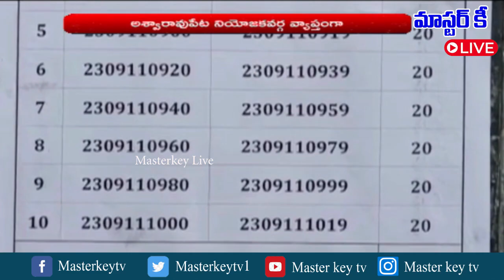కొత్తగూడెం: సీసీ కెమెరాల పర్యవేక్షణలో పదోవ తరగతి పరీక్షలు || Masterkey live